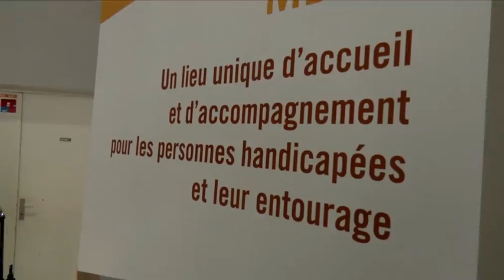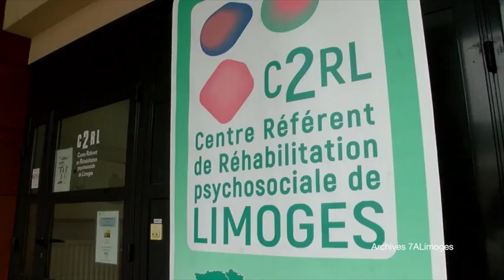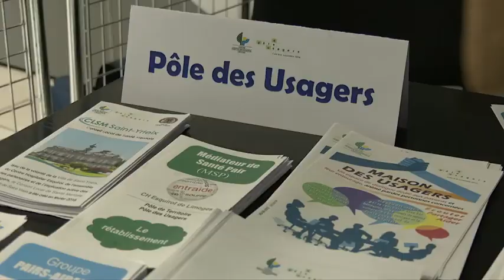MDPH 87 : un forum emploi-handicap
C'est une première pour la maison départementale des personnes handicapées du département de la Haute-Vienne, un forum emploi-handicap pour faire se rencontrer entrepreneurs, travailleurs handicapés et structures d'accompagnement. Histoire de tordre le cou à quelques clichés.  &nbsp;